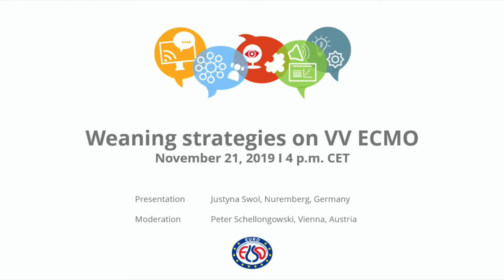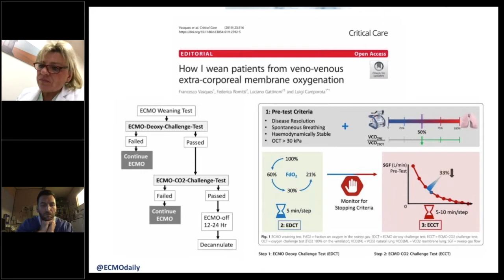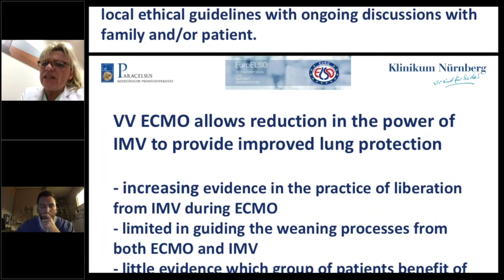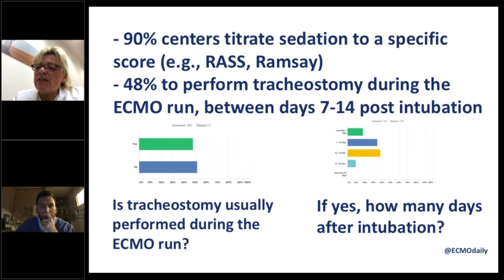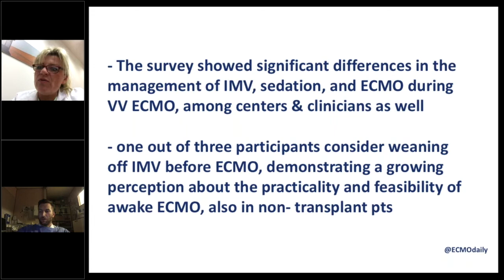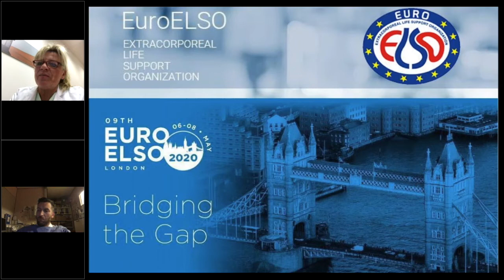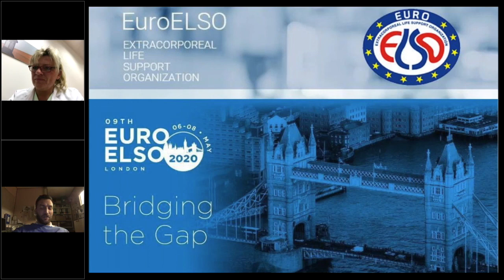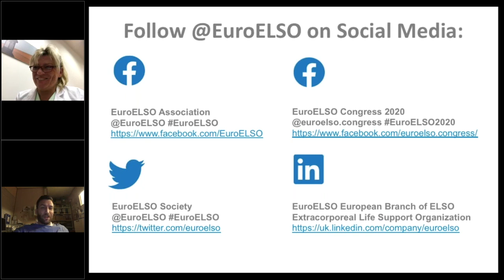EuroELSO Webinar - Weaning strategies on VV-ECMO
EuroELSO Webinar on November 21, 2019 - Weaning strategies on VV ECMO

Topic: Weaning strategies on VV ECMO
Presentation: Justyna Swol, Nuremberg, Germany
Presenter: Peter Schellongowski, Vienna, Austria